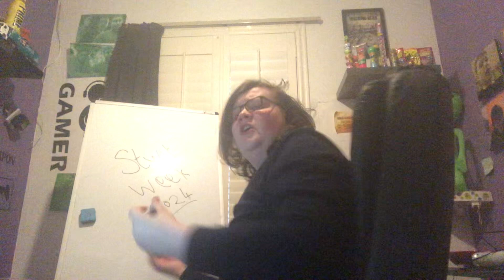Calm Before The Storm | Melodrama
It’s The Calm Before The Storm.